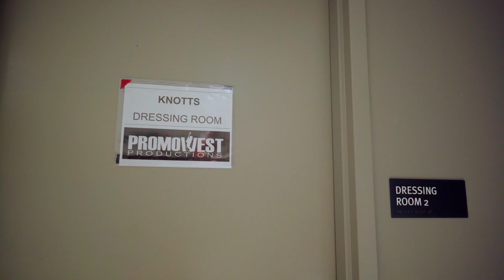Knotts Live at Megacorp Opening for Thundercat 2022